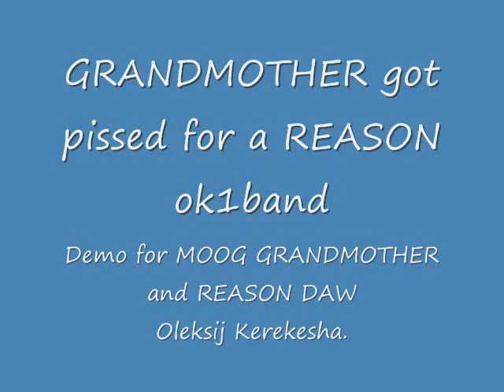Ukraine will never give up .Music by Oleksij Kerekesha